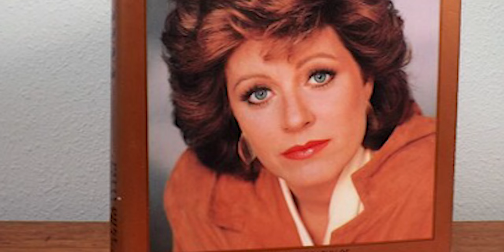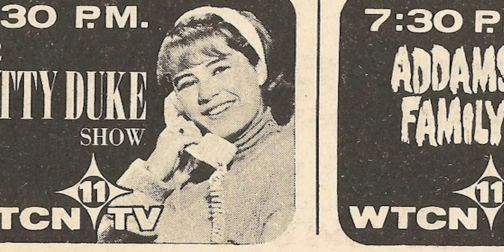The Tragic Last Day of Patty Duke: Heartbreaking Ending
Patty Duke married her first husband, director Harry Falk, who was 13 years older than her. During their marriage, she suffered multiple mood swings, heavy drinking, and loss of appetite. Patty Duke has been married four times and has three children.